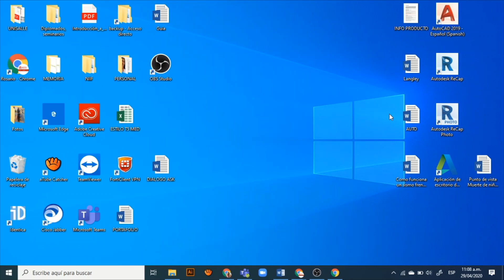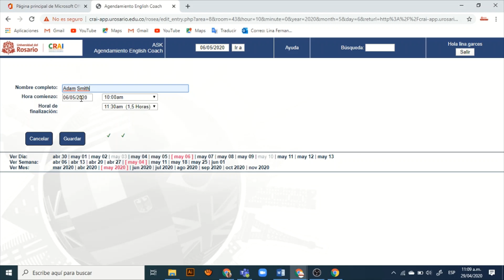Instructivo reserva de cupo Rosario English Test.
En este video vamos a explicar brevemente el proceso para hacer la reserva de cupo para tomar el RET.